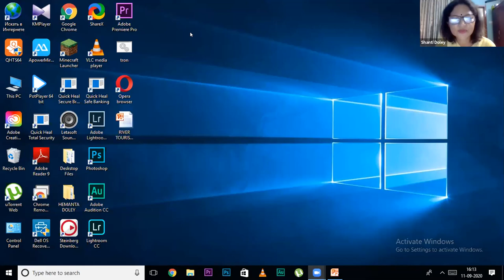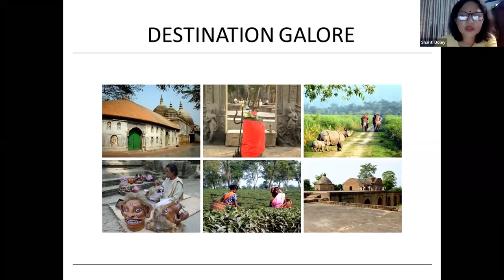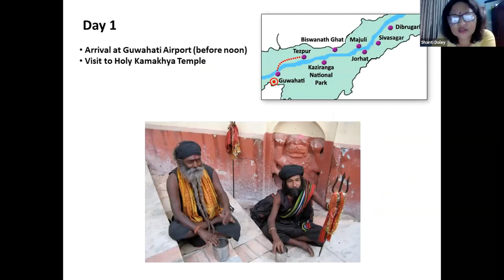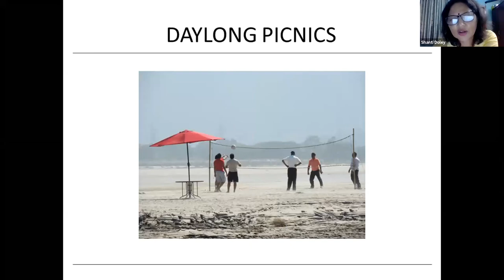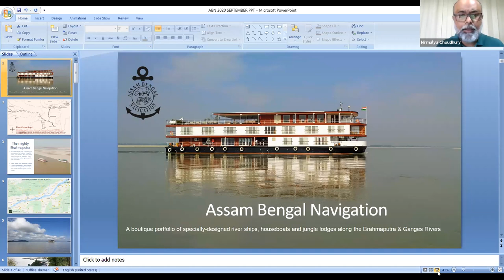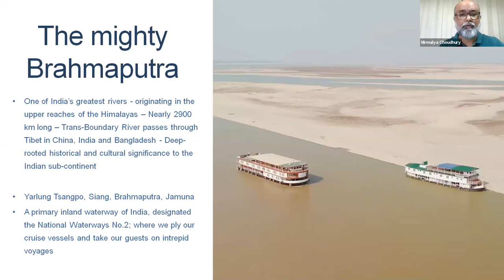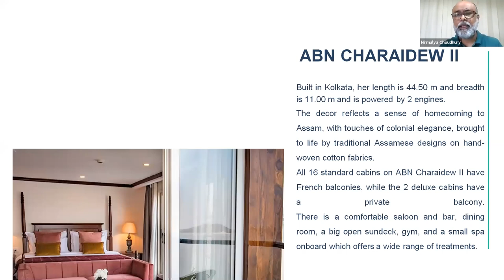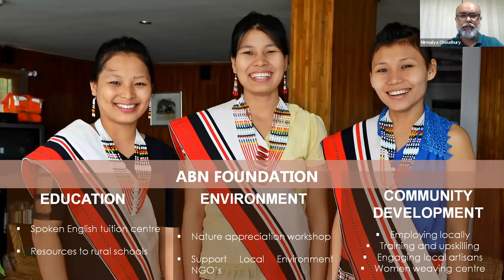IndiaTourism NorthEast - River cruises on the Brahmaputra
A cruise on the river Brahmaputra is a great way of exploring the natural beauty, countryside and lifestyle of the local people of Assam.
*India Tourism Northeast* in association with *Safari Plus* and *Avani Travel Services* brings you a webinar on the
Topic: *River cruises on the Brahmaputra*
Speakers -
Mr Nirmalya Choudhury
Executive Director, JTI group
IATO, Chapter Chairman Northeast
Mr Debajit Kr Borah
Director
Brahmaputra Cruises Pvt Ltd.